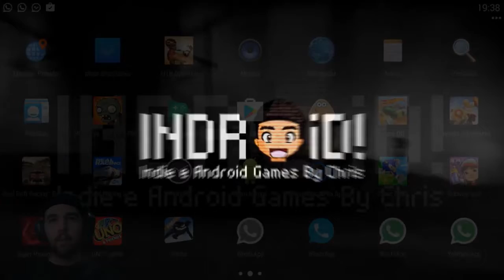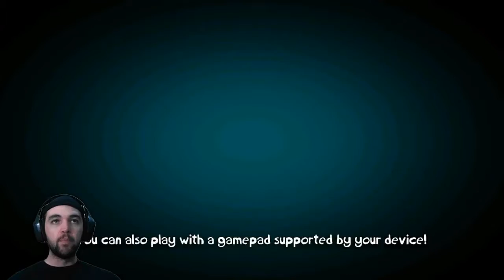O MASCOTE DA UBISOFT - Rayman Adventures #1